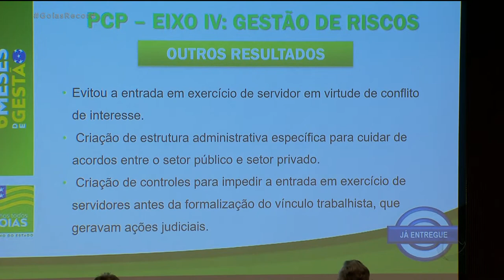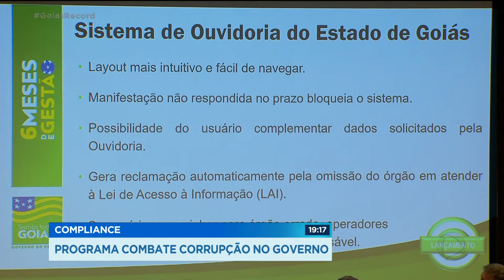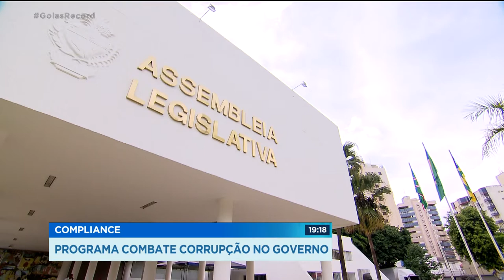COMPLIANCE: PROGRAMA COMBATE CORRUPÇÃO NO GOVERNO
O governo apresentou hoje, num seminário, resultados do programa que combate casos de corrupção no governo. desde fevereiro, contratos suspeitos são revistos. Servidores, de vários órgãos, estão sendo treinados pra identificar fraudes que causam prejuízo ao estado.